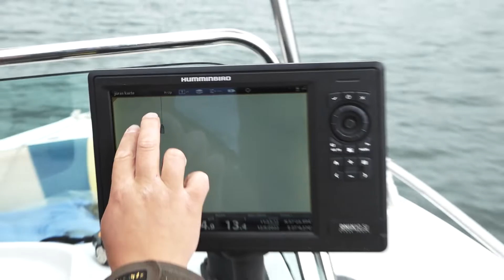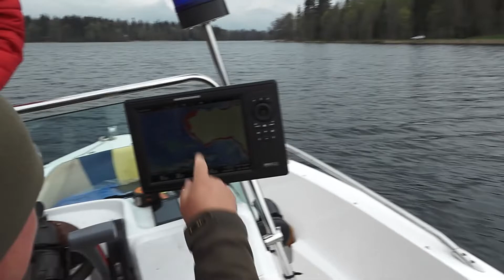No Jūrmalas līdz Alūksnei - darba un dzīvesvietas maiņa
Viens no lielākajiem uzņēmumiem novadā, koka ēveļskaidu plātņu ražotājs CEWOOD, pārceļot ražotni no Jelgavas uz Jaunlaiceni piedāvāja turpināt darbu arī Mārtiņam Dulmanim, bet jāmaina dzīvesvieta.
No Jūrmalas darba dēļ nokļuvis Alūksnē, sākumā ar noteikumu - gadu paskatīsimies. Nu jau iegādājies laivu māju, ir ģimene, bet pirmajā gadā šķitis neierasti, ka nav steigas, sastrēgumu, nav stresa. Tagad gan Rīgas vairs nepietrūkst un neplāno mainīt nedz dzīves, nedz darba vietu.

Kā arī stāsts par makšķerēšanas noteikumiem Alūksnes ezerā.